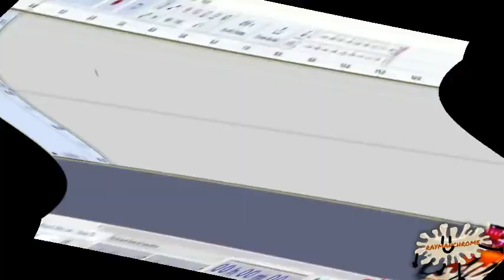[TENNIS] If you can't come up with a title, no one can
Round 3/40 vs @Mask9999.